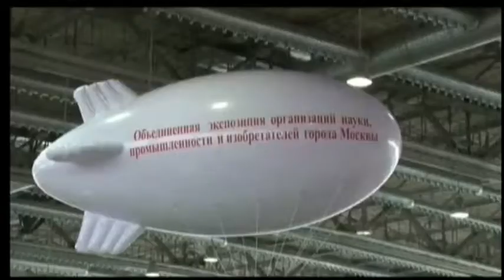Время местное - ММК представляет новейшие разработки на международном салоне изобрете